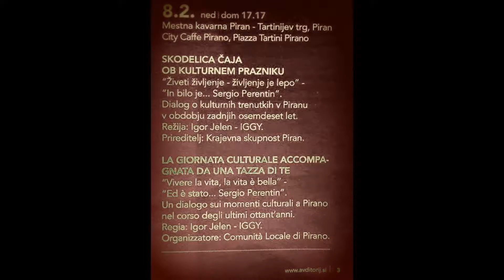Kulturni dan 2015 Piran